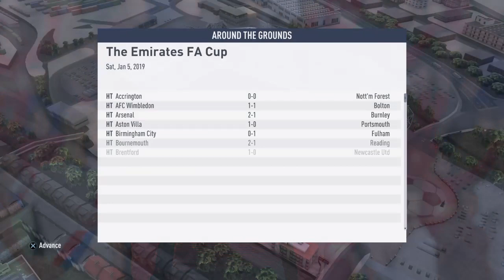FIFA 19: Man Utd vs Crystal Palace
FIFA 19